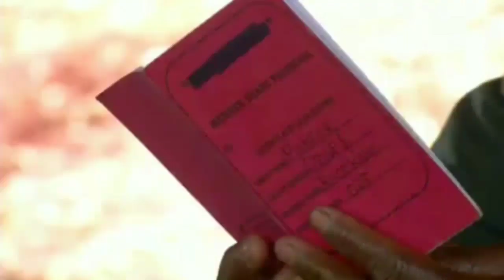New Challenges Force Kenya Farmers to Replace Coffee Crop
Arabica coffee, the higher-quality variety that Kenya grows, ends up in specialty coffees in Europe and the United States. It thrives in moderate temperatures and high altitudes. But rising temperatures are scorching plants, making them vulnerable to diseases like coffee leaf rust. VOA Correspondent Mariama Diallo reports~VOA NEWS